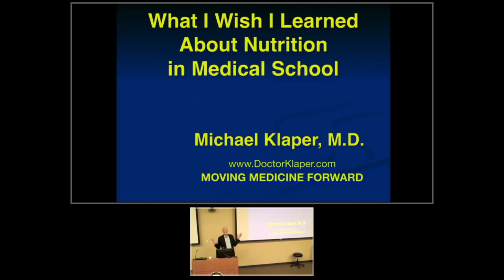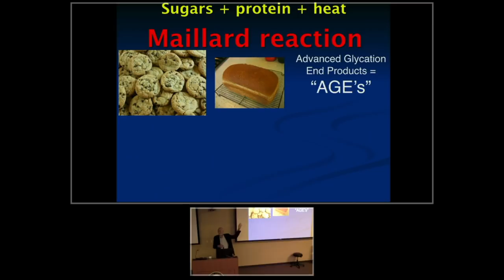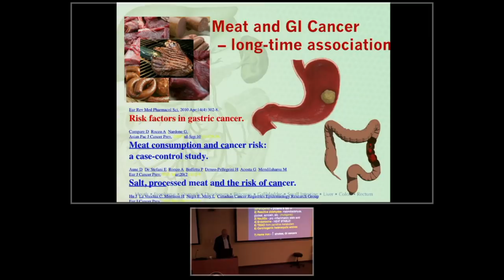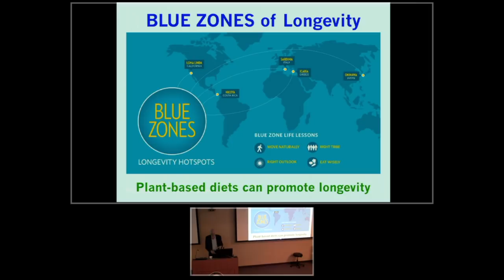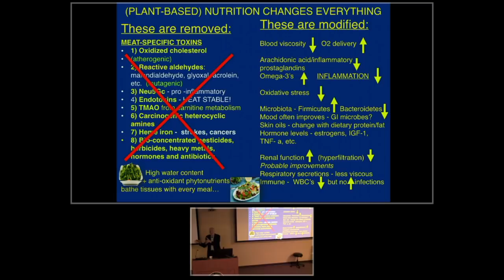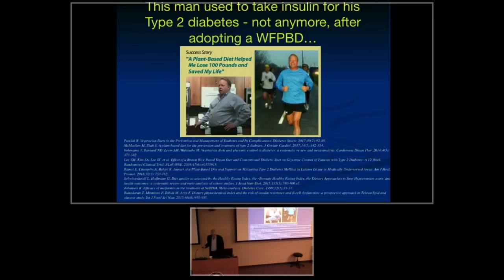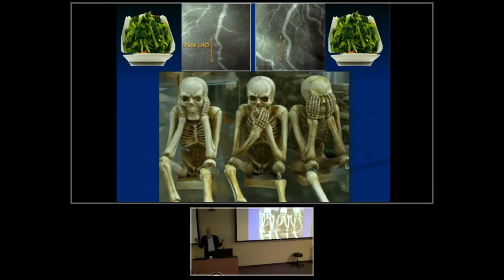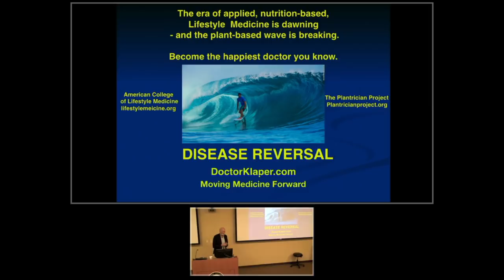What I Wished I Learned About Nutrition In Medical School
As the focus of our "Moving Medicine Forward" Initiative, I’ve been traveling to medical schools across North America, Europe and Australia giving the students I wish someone had given me fifty years ago, about how the patient’s diet is key to reversing many of the most feared degenerative diseases known to medicine. Here is the lecture I’ve been giving to the students - complete with slides for you to copy.

It’s time for a nutritional awakening across the healing professions!

"Join me and PlantPure Communities in awakening tomorrow’s young physicians to the power of plant-based healing."

Video Topics & Common Health Conditions: Obesity, Hypertension, Hyperlipidemia, Type 2 Diabetes, Atherosclerotic Vascular Disease, Asthma, Crohn's and Colitis, Inflammatory Joint Disease, Auto-immune Diseases

Dr. Michael Klaper is a gifted clinician, internationally-recognized teacher, and sought-after speaker on diet and health. He resolutely believes that proper nutrition — through a whole-food, plant-based diet — and a balanced lifestyle are essential for health.

👉👉 Interested in a plant-based diet? Sign up to get Dr. Klaper's online newsletter
CONNECT